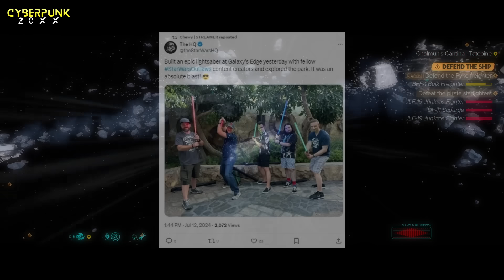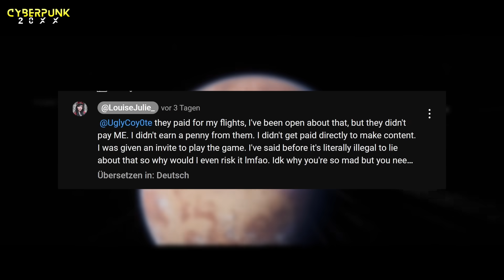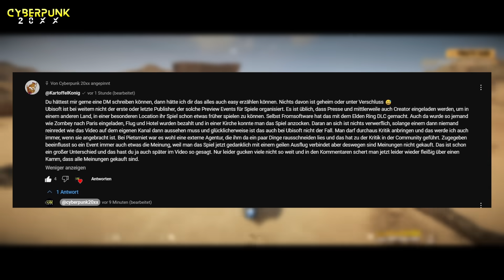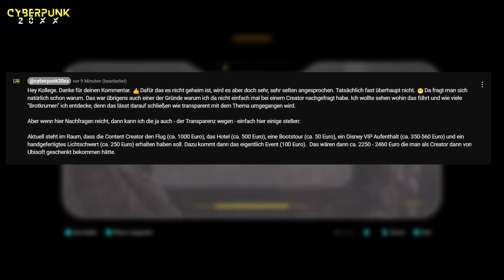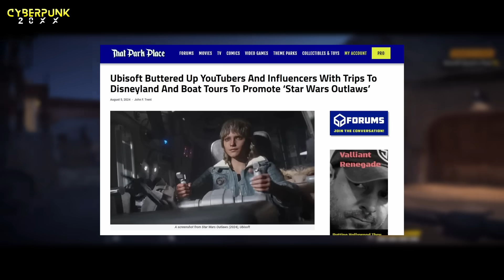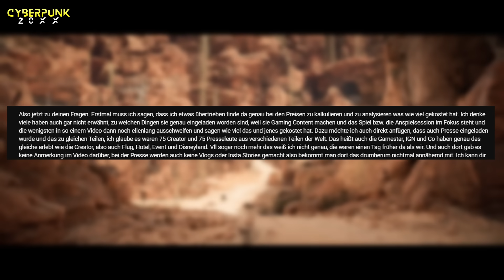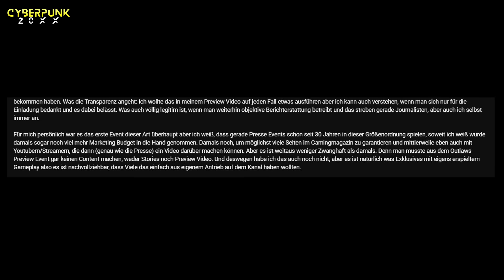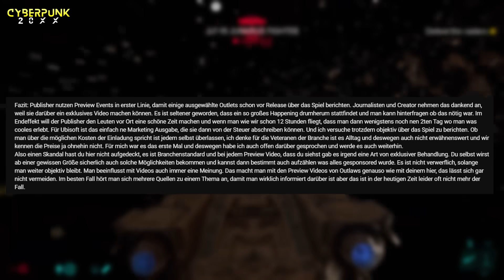Alle machen es? Neue Infos über das Star Wars Outlaws Preview Event!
Es gibt neue Details zum Star Wars Outlaws Preview Event in Los Angeles von Ubisoft.

✳️MEINE PARTNER✳️
HOLY Energie Drinks & Tea OHNE Bul_Sh_!